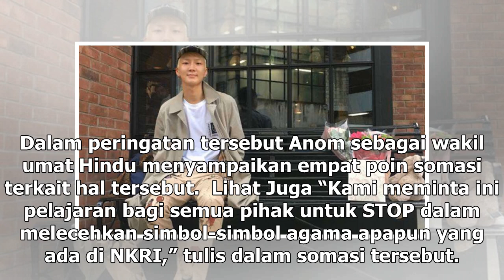Manis Studio | Via Vallen Disomasi, Dianggap Lecehkan Simbol Agama - VIVA